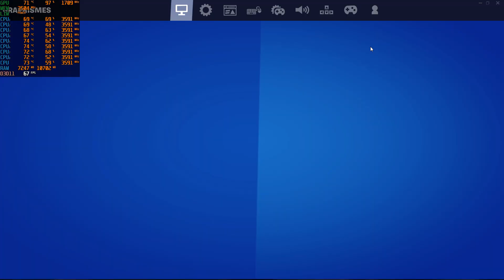Fortnite Xeon x5687 stock 3.6ghz GTX 1050ti 4go epic no shadows setting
CPU Name Intel® Xeon® CPU X5687 @ 3.60GHz
Frequency 3591.43 MHz (27 * 133.02 MHz) - Uncore: 2660.3 MHz
Multiplier Current: 27 / Min: 12 / Max: 29
Architecture Westmere-EP / Stepping: B1 / Technology: 32 nm
CPUID / Ext. 6.C.2 / 6.2C
Caches L1D : 32 KB / L2 : 256 KB / L3 : 12288 KB
Caches Assoc. L1D : 8-way / L2 : 8-way / L3 : 16-way
Microcode Rev. 0x1F
TDP / Vcore 130 Watts / 1.24 Volts
Temperature 74 °C / 165 °F
Type Retail (Stock Frequency : 3600 MHz)
Cores Frequencies #00: 3591.43 MHz  #01: 3591.43 MHz  #02: 3591.43 MHz  #03: 3591.43 MHz
Motherboard
Model Koloe X58
Socket Socket 1366 LGA
North Bridge Intel 5500 rev 22
South Bridge Intel 82801IR (ICH9R) rev 02
BIOS American Megatrends Inc. X58MA001 (05/22/2020)
Memory (RAM)
Total Size 16384 MB
Type Dual Channel (128 bit) DDR3-SDRAM
Frequency 665.1 MHz (DDR3-1330) - Ratio 2:10
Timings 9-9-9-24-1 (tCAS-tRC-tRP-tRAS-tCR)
Slot #1 Module Samsung 8192 MB (DDR3-1600) - P/N: M393B1K70DH0-CK0
Slot #2 Module Samsung 8192 MB (DDR3-1600) - P/N: M393B1K70DH0-CK0
Graphic Card (GPU)
GPU Type NVIDIA GeForce GTX 1050 Ti (GP107-400) @ 974 MHz
GPU Brand Micro-Star International Co. Lt
GPU Specs GP107-400 / Process: 14nm / Transistors: 3.3B / Die Size: 135 mm² / TDP: 75W
GPU Units Shader Units: 768 / Texture Units (TMU): 48 / Render Units (ROP): 32
GPU VRAM 4096 MB GDDR5 / 128-bit Bus @ 3504 MHz (Micron)
GPU APIs DirectX 12.0 (12_1) / OpenGL 4.6 / OpenCL 1.2 / Vulkan 1.1
Storage (HDD/SSD)
Model #1 Name SPCC Solid State Disk (FW: R1201A)
Model #1 Type Fixed, SSD - Bus: SATA (11)
Model #2 Name SAMSUNG HD753LJ (FW: 1AA01113)
Model #2 Capacity 698.6 GiB (~750 GB)
Model #2 Type Fixed - Bus: SATA (11)